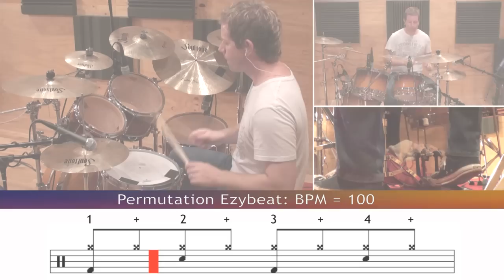Developing Drum Fills Using The Permutation Concept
Jack Bennett from Icanplaydrums.com walks you through a great concept for getting heaps of different fills frmo the patterns you already know. Taken from the new Rudiments Around The Kit - Around Australia 2.0 course.

for more information!